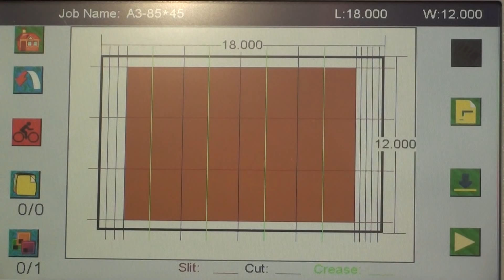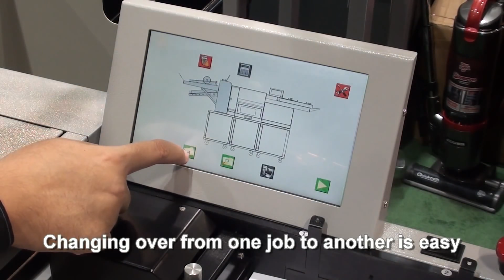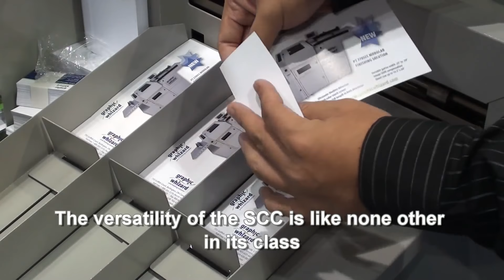Graphic Whizard PT 375SCC Slitter/Cutter/Creaser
The Graphic Whizard PT 375SCC has been manufactured to meet the needs of the growing number of digital printers who have asked for a highly accurate, low cost, easy to use multi-functional finishing device that can slit, cut, crease & perf.